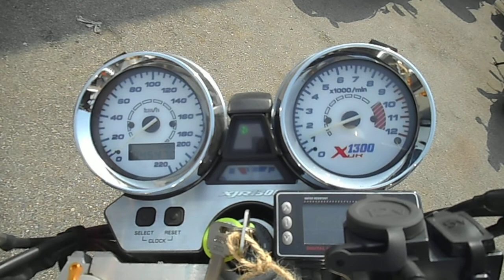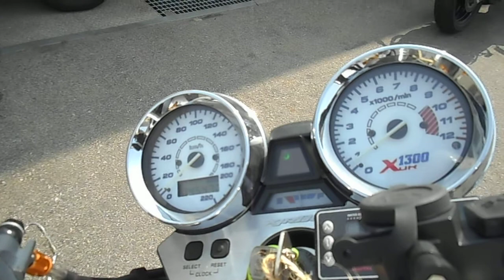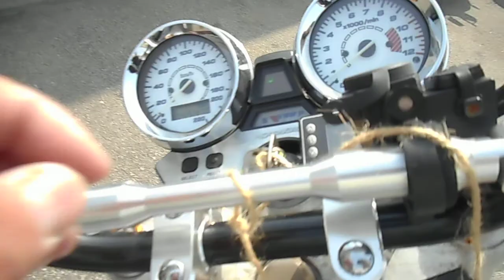B8325 XJR1300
Компания "АВТОБЭСТ" это:
• 15-ти летний опыт работы на Японских аукционах в качестве зарегистрированных членов;